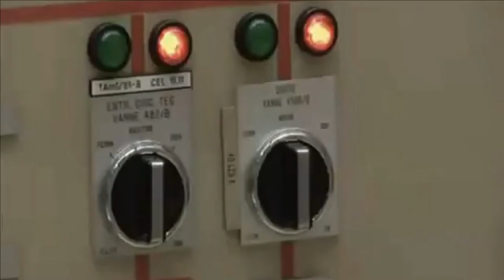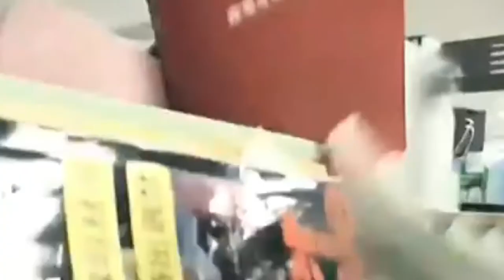The Fukushima blues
My tribute to the celebration of the 10 years anniversary of the Fukushima Daïchi disaster.

Travailler dans les centrales nucléaires est une expérience unique. Dans les centres de production nucléaire la vie d'un homme n'a pas beaucoup de valeur si on la compare au prix de l'énergie. Le monstre de béton et de ferraille réduit, ici, le travailleur à une fonction de " chair à neutrons ". Il ne lui est plus demandé de bien faire son boulot mais de le faire vite. La production est prioritaire. Ne pas le comprendre peut amener à faire n'importe quoi, le comprendre amène au burn-out mais quand il s'agit de faire fonctionner la machine, cela n'a aucune importance.